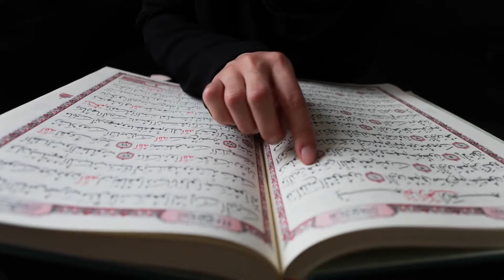Футаж человек читает коран с права на лева ◄4K•HD► Footage man reads the Quran from right to left